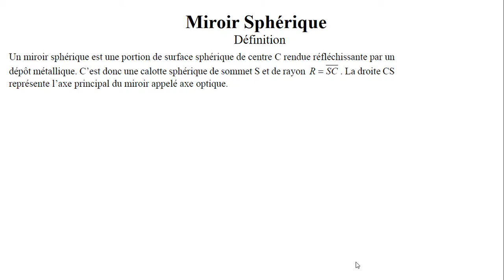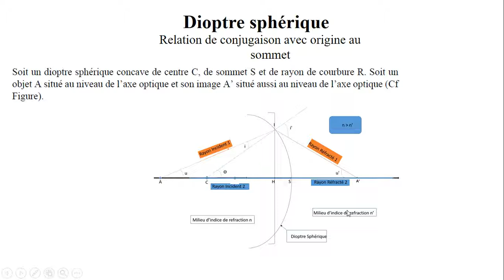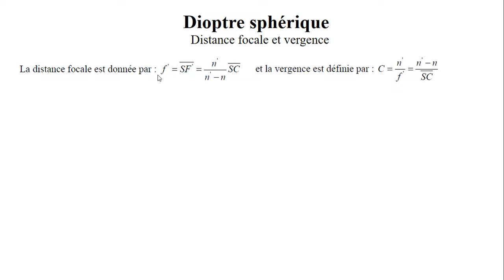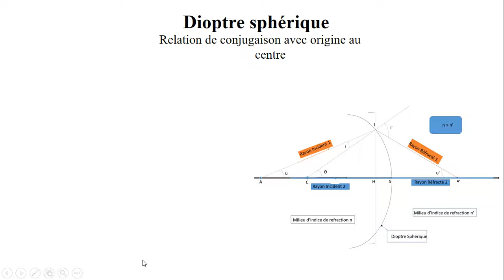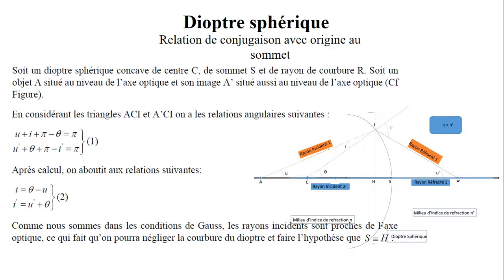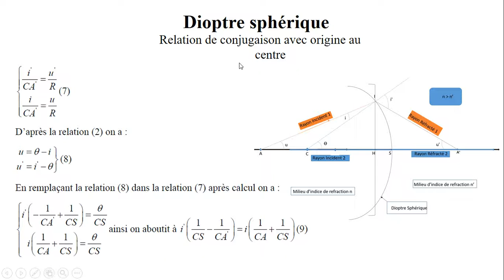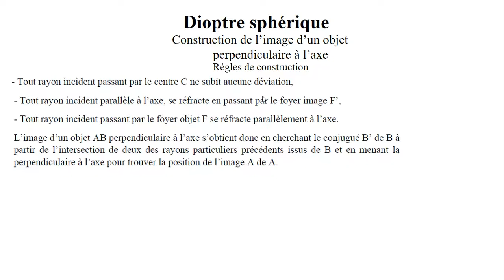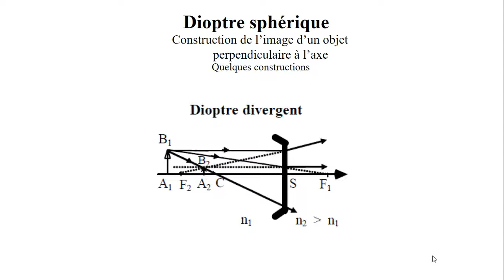Optique Chapitre4 Systemes Optiques a faces sphérique Dioptre